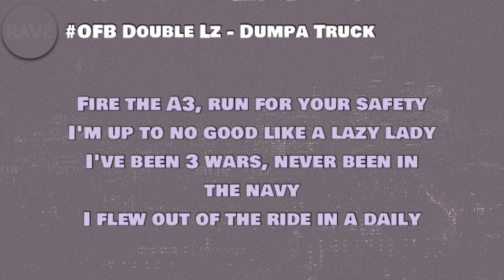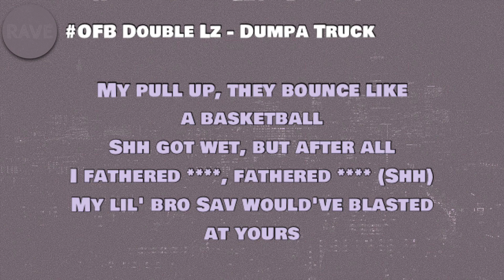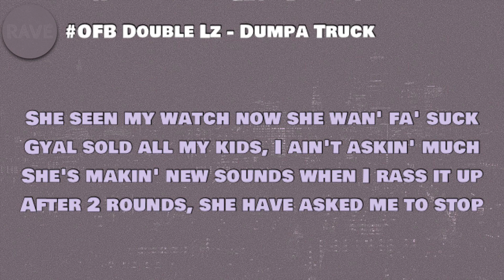OFB Double Lz - Dumpa Truck (Lyrics)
🎵 OFB Double Lz - Dumpa Truck

Lyrics to ‘Dumpa Truck’ by Double Lz:

[Intro]
Bruskii Ky

[Verse 1]
You can't blame me if your lady rates me
I made a hundred racks before eighty (A hundred)
And I've done a hundred laps with an .80
Run what? Back it, too feisty, rate me (They rate me)
Fire the A3, run for your safety
I'm up to no good like a lazy lady (Prr, prr)
I've been 3 wars, never been in the navy
I flew out of the ride in a daily
But fuck all of that, make her drip, no baby
Tum-tum's wet like it's rainy (Tum-tum)
Give her the woody, might turn her crazy
Said she wants a man with a wap of safety, gazy (Pow)
M way trips in Mercedes
Lil' bro's holdin' his beef, fly drivee
Told him to cool off if he's movin' crazy
Who am I to speak? I was movin' hasty (Glee, glee)
I swear the bruck-back wanna kick like karate
Quick like a heartbeat, lit like a party
Gyal wan' sip a Bacardi
Swim the punani, and flip on my dargy
Jump on the carseat, did it like rallies
Don't ask me who we did up in carni
Free Slim Jim, that's my dargy
We had a big ting tryna do up the chargy, chargy (Free bro, free bro)

[Chorus]
Big batty girl with a dumpa truck
One jump on top, when the sun comes up (Tsh, tsh)
When the sun goes down, watch her tongue go wild
Get 1-2 fucked, make her get starstruck
She said my she wan' fa' suck (Ye)
Gyal sold all my kids, I ain't askin' much (Haha)
She's makin' new sounds when I rass it up (Woo)
After 2 rounds, she have asked me to stop (Woo)

[Verse 2]
He said that he does drills
I am like "Are you sure?"
'Cah most of your friends are in an article (Haha)
I don't finna ready for the art of war
My pull up, they bounce like a basketball
Shh got wet, but after all
I fathered , fathered (Shh)
My lil' bro Sav would've blasted at yours
I didn't know what they thought
'Cah it's war, of course
Man hop out of the Audi, shout out "Allow me" (Allow me)
And you got chopped like halloumi (Halloumi, yeah)
Two dumb pests try surround me
Took a left turn, next turn, then I'm out (Skrr, skrr)
Man come a long way from Powley (Powley)
Now, we pop up in your block like "Howdy" (Howdy, bah)
No way, standin' for call, for the grubby
Verified, none of these boys can style me (Woo)

[Pre-Chorus]
Yo, yo, run when the 4 door stops (Yo)
Yo, run when 4 doors pop
Bro, can we fill corn with opps? (Woh)
Watch a yute get hit like kernel cob (Bruskii Ky)
Yo, run when the 4 door stops
Bro, can we fill corn with opps?
Watch a yute get hit like kernel (Brr, brr)

[Chorus]
She said my he wan' fa' suck (Ye)

[Outro]
Making Magic, haha
Bruskii Ky